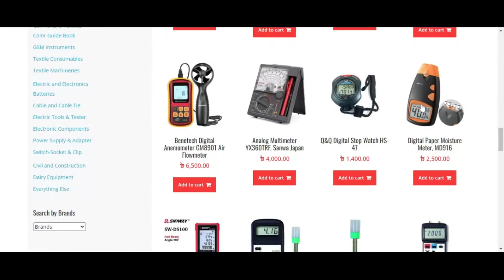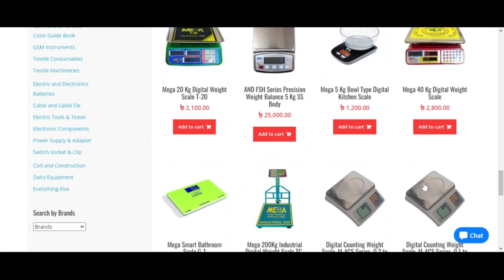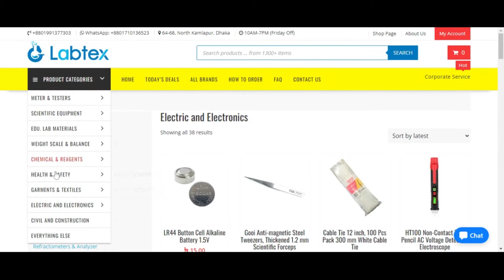Business Overview of Labtex Bangladesh | Largest Scientific Store Online and Offline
Labtex is the online version of Labtex Bangladesh. This is a registered company in Dhaka South City Corporation. Labtex Bangladesh is one of the leading Supply & Trading based companies in Bangladesh. Labtex is also a Dealer, and the Stockiest of the Complete range of Scientific Apparatus, Laboratory Equipment, Weighing Scales, Lab Consumables, Quality Control Requisites, Textile Inspections Instruments, GSM Instruments, Laboratory Chemicals, Lab plasticware, and Glassware in Bangladesh. LABTEX mainly is an online shop of lab equipment, and surgical and safety products. Labtex takes orders online and delivers within 3 working days in Dhaka City and within 5 working days anywhere in Bangladesh.

Labtex Bangladesh is the leading Supplier of World-renowned Manufacturers and Brands such as James Heal, Martor, SDC, VeriVide, Schroder, Persil, Ariel, Tide, Aqua Boy, Loba, Philips, Merck, Saf-Guard, Dalo, Hanna, Lutron, Pyrex, Duran, PolyLab, GLab, and many others reputed brands.

Labtex has good logistics support for various consumable products in the field of Schools, colleges, Universities, Pharmaceuticals, Paints, Cement, Garments & Textile, etc. Labtex gradually becomes a supplier of Weight Scale, Testing Equipment, instruments, Consumables Products & Online Seller since 2014 which specialized in resourcing a wide range of the world’s professional prominent brand’s Weight Scale, Analytical Balances, Equipment & Consumable products, etc. for educational institute, paint industries, pharmaceuticals, textiles testing labs in Bangladesh.

To meet the requirement of our valued clients, Labtex Bangladesh strictly ensures the quality of the goods and services. Most of the products are collected & imported from distributors, manufacturers, and importers of different countries of the world which requires the best for our clients. We offer a reasonable and competitive price to our clients with standard quality, prompt delivery & after-sales service as well. We are committed to maintaining market demand as well as giving preference to our customers first.

Labtex Bangladesh develops a strong relationship with clients by giving a quick response from authentic sources & trade channels against their requirements; which saves the client’s time & cost. Its historically close cooperation with the scientific community is the key to Labtex Bangladesh’s tradition of innovation, which draws on users’ ideas and creates solutions tailored to their requirements.

At the global level, Labtex Bangladesh is organized into four divisions, all of which are among the leaders in their respective fields: the Life Science Division, Industry Division, Biosystems Division, and Medical Division. At the same time, we offer the best service which is better than ever, an online order facility, and a home delivery system for anywhere in Bangladesh.

Best Chemical & Lab Equipment Seller and Supplier in Dhaka
Labtex Bangladesh is an online shop and supplier of scientific laboratory items and chemicals.

Quality No Compromise
There are lots of products in the scientific market with different types of quality. But we strongly promise that we are not compromising on the product’s quality. We always try to supply our clients with original, branded & quality-tested products. Click to see our brands

How to Buy Our Products:
We are mainly a supply-based company in Bangladesh. We supply our products all over Bangladesh with our own transport and courier. So if you send a purchase order, we will deliver your ordered products to your premises. Or you can buy our products from our physical shop or you can place your order online through this website. This is a piece of online scientific equipment and chemical store also.